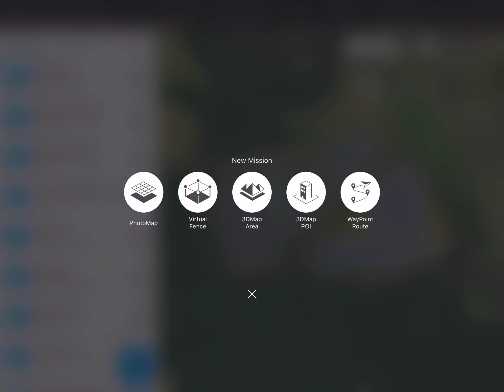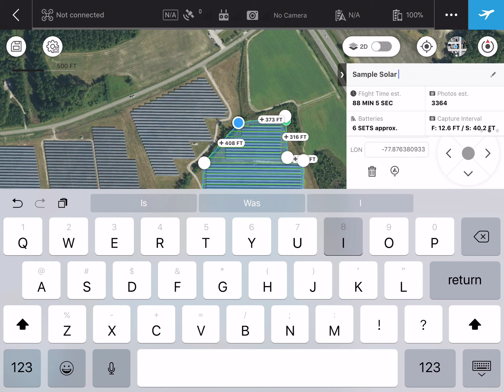DJI GS Pro Solar Inspection Set Up - Raptor Maps Comprehensive Parameters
Video walkthrough of how to set up DJI Ground Station Pro settings for a Raptor Maps comprehensive solar PV inspection.